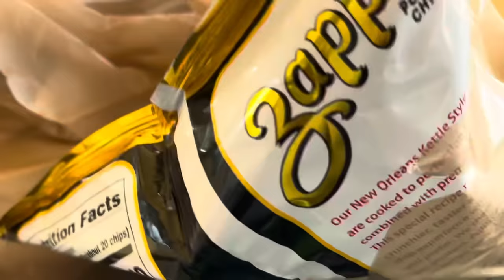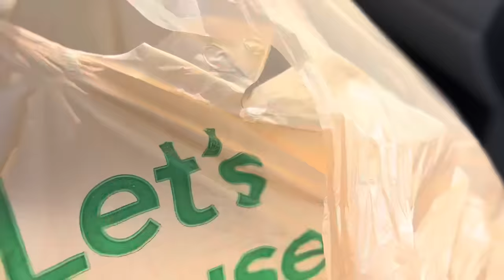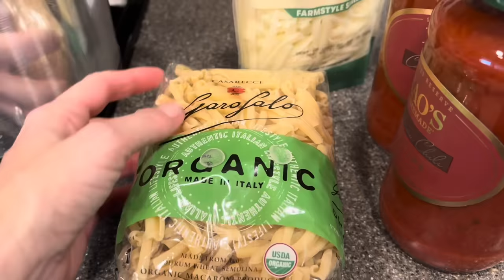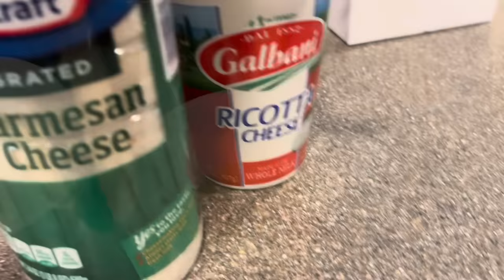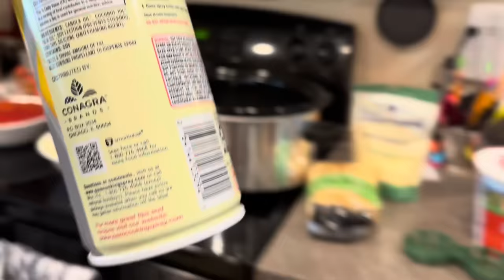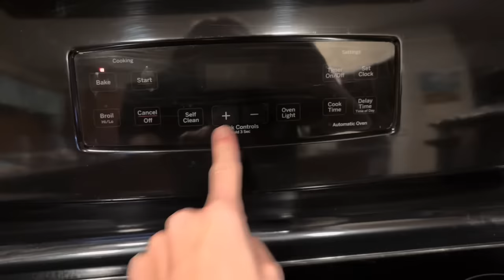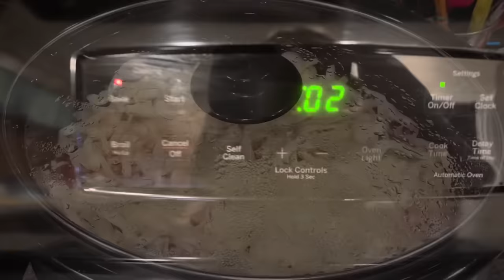Cooking with Wife Unit. CROCKPOT MANICOTTI!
A shameless self promotion of my Wife Unit cups. You can purchase these and more at Rainmanraysrepairs.com. In this video, you can learn how to make crockpot manicotti and share it with your family.

Recipe:

Ingredient:
2 (25 oz) jars of pasta sauce
15 oz tomato sauce
1 pound uncooked penne pasta
15 oz ricotta cheese
2 eggs
1/3 cup basil
2 cups parmesan cheese
1 cup shredded mozzarella cheese

Directions:
- Mix Ricotta, eggs and basil and stir well
-Combine both jars pasta sauce and tomato sauce
-Grease inside of 6qt slow cooker
-Add 2 1/3  cups pasta sauce on bottom of slow cooker
-Add 1/3 of uncooked penne
-Dot on1/3 of ricotta mixture and spread out
-Add some parmesan cheese
Repeat 2 more times
top with rest of pasta sauce mixture
Cover and cook on high for 2-3 hours
During last five to ten minutes, add mozzarella cheese and melt